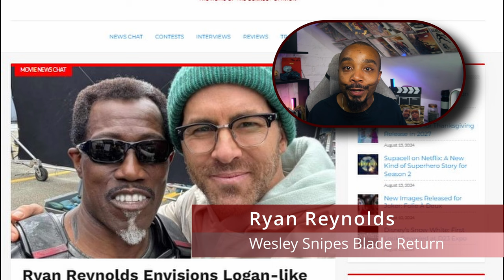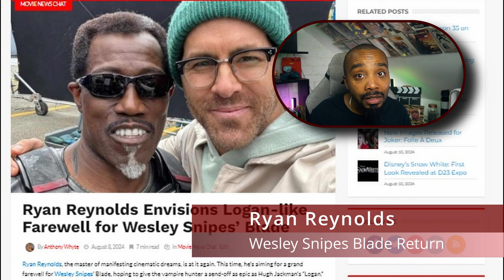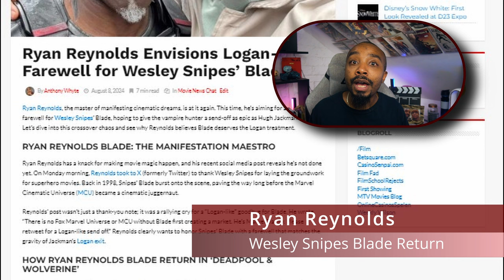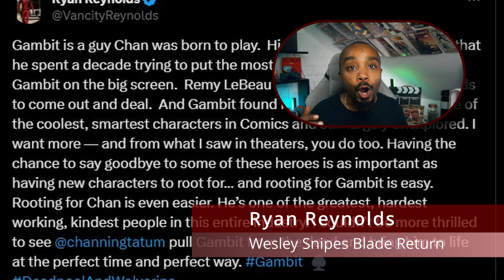Ryan Reynolds Wesley Snipes Blade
Ryan Reynolds, the master of manifesting cinematic dreams, is at it again. This time, he’s aiming for a grand farewell for Wesley Snipes’ Blade, hoping to give the vampire hunter a send-off as epic as Hugh Jackman’s “Logan.” Let’s dive into this crossover chaos and see why Reynolds believes Blade deserves the Logan treatment.

dOKiPXZtGLZO8Y